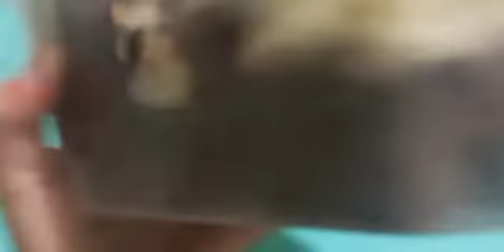CHOCOLATE CAKE, NAPAKASARAP NITO